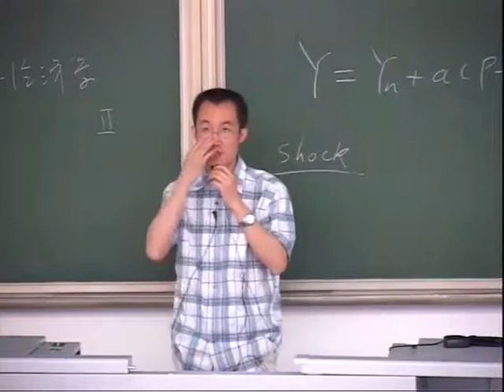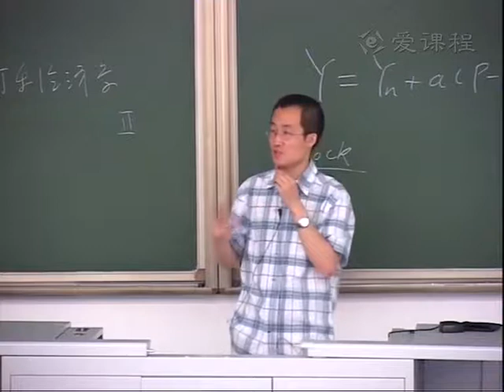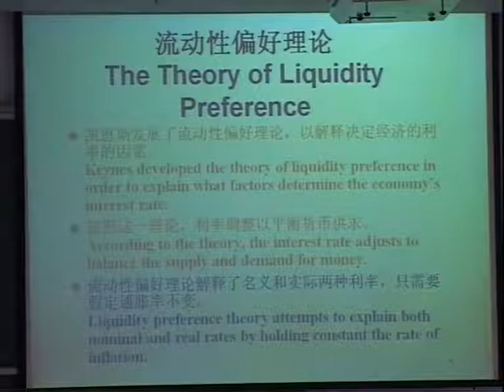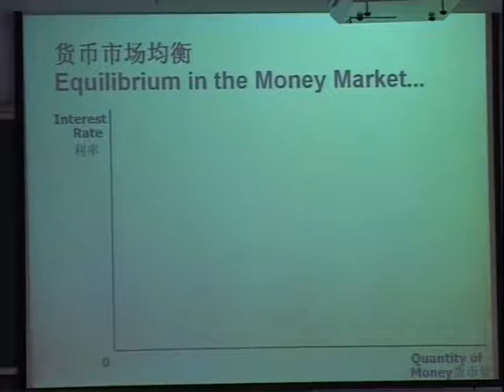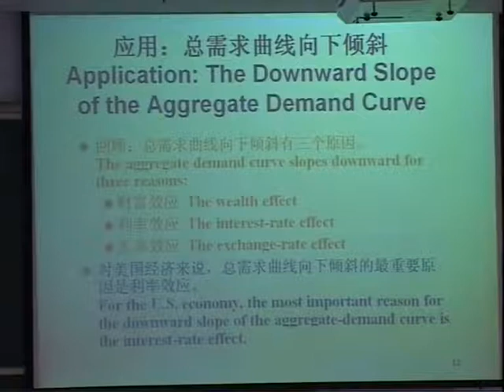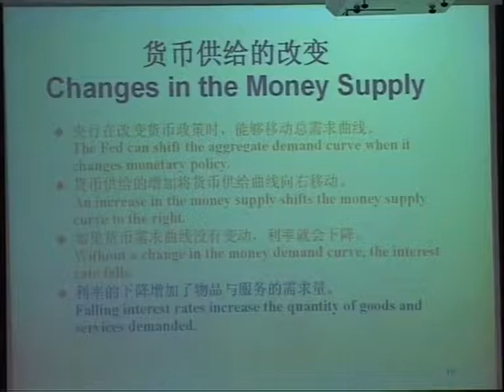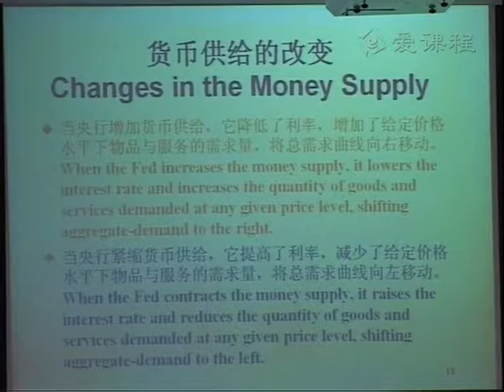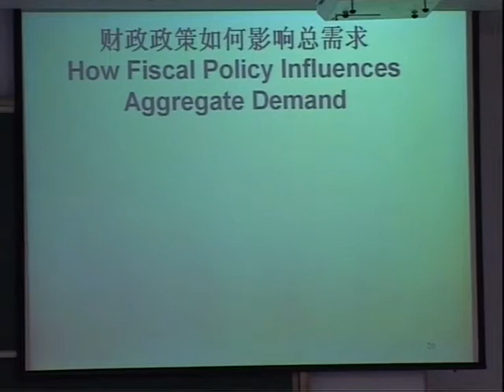【清华公开课】经济学原理 钱颖一 钟笑寒 73 货币和财政政策对总需求的影响